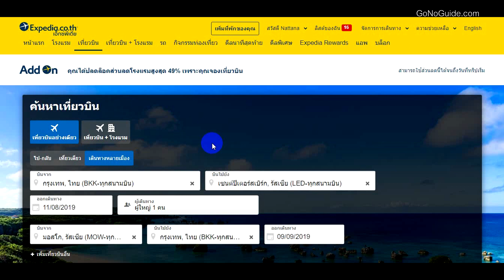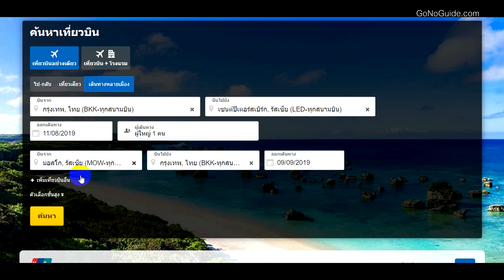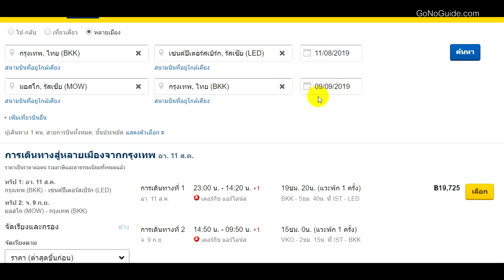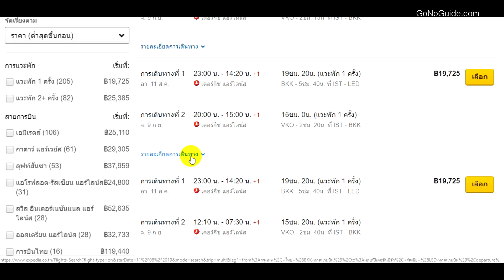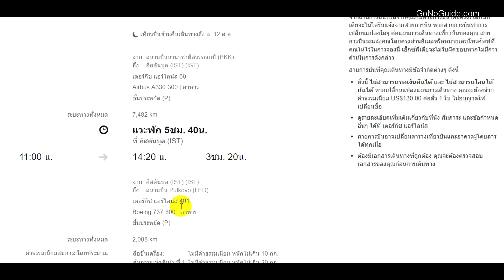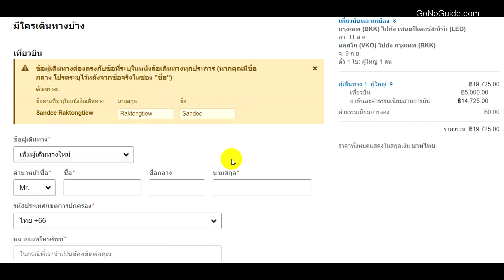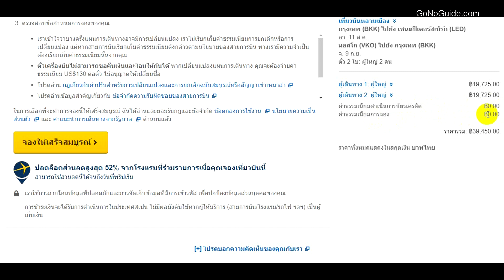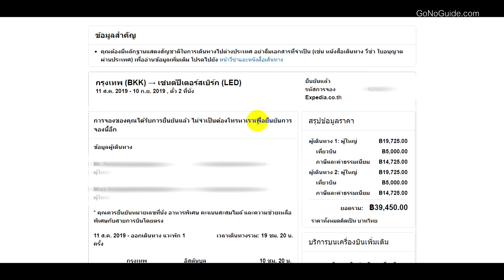ซื้อตั๋วเครื่องบิน เที่ยวรัสเซีย | GNG Tips 273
ซื้อตั๋วเครื่องบินไปรัสเซีย ตัวอย่างซื้อจริง
โดยส่วนใหญ่แล้วคนมักจะเลือกแบบไปกลับที่มอสโคว
แต่ที่เที่ยวหลักคือมอสโควและเซนต์ปีเตอร์สเบิร์ก ซึ่งมันอยู่ห่างกันมากๆๆๆ
เมื่อลงมอสโควแล้วก็มักจะนั่งรถไฟพิเศษแบบไปกลับ

แต่ครั้งนี้พวกเราใช้วิธีไปลงที่เซนต์ปีเตอร์สเบิร์ก และกลับที่มอสโคว  ซึ่งค่าตั๋วเครื่องบินจะแพงกว่า   แต่ข้อดีคือประหยัดค่ารถไฟขานึง และประหยัดเวลาอีกด้วย

ติดตามทริปรัสเซียของพวกเราได้ที่ GoNoGuide ซีซั่น 5 ต้นปีหน้า 2563 นะ